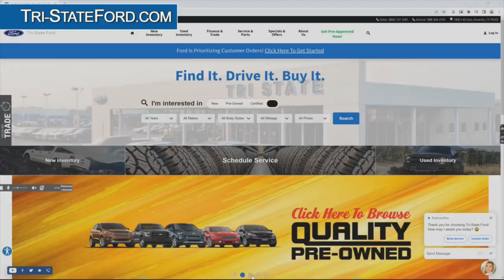Tri-State Ford in Amarillo, Texas - Your Used Car Headquarters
Our highly trained sales staff has earned a credible reputation with their many years of service and commitment.  Our goal is to make sure that each of our customers receives the quality service that we have built our name on.  We offer a very extensive inventory available at competitive prices.  However, our support does not end after the initial sale has taken place.  We take pride in keeping your car in the same condition in which it rolled off the showroom floor.  You do not have to take our word for it; we let our sales, service, and parts speak for themselves. All offers in this video have expired.